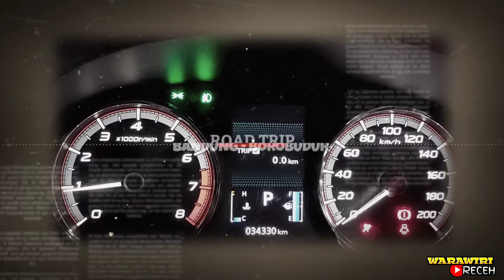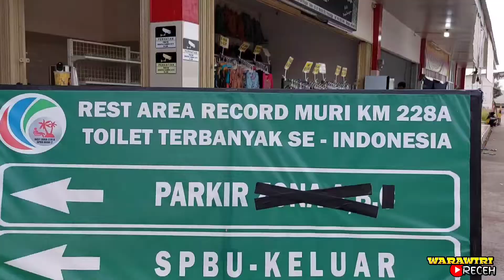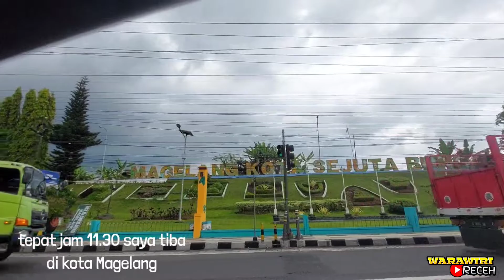PERJALANAN ROAD TRIP BANDUNG - BOROBUDUR VIA TOL TRANS JAWA | INFO RUTE , TARIF TOL DAN BBM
Kali ini saya akan menginformasikan perjalanan atau road trip dari Bandung menuju Borobudur via Tol Trans Jawa lengkap dengan budget info tarif tol dan juga BBM yang dihabiskan dari Bandung menuju Borobudur , rute yang ditempuh beserta jarak tempuhnya . Di video ini pula sobat travelers akan diajak merasakan sensasi berkendara di jalan tol disertai pemandangan alam dan suasana di sepanjang jalan tol. Selain itu juga ditampilkan beberapa informasi rest area dan spot spot menarik lainnya di sepanjang perjalanan tersebut dengan harapan bisa memberi informasi buat kamu yang akan melakukan perjalanan melewati tol ini.